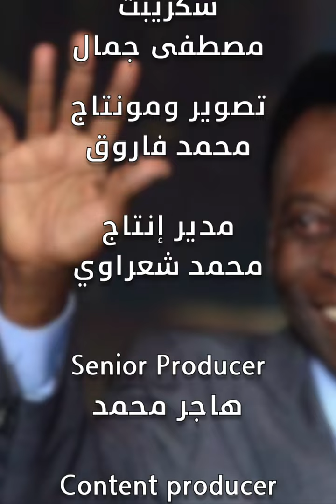مراسم جنازة بيليه في ملعب سانتوس.. محبو الجوهرة السمراء يلقون نظرة الوداع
ودع البرازليون بيليه في الجنازة بملعب سانتوس
تقرير : الوطن